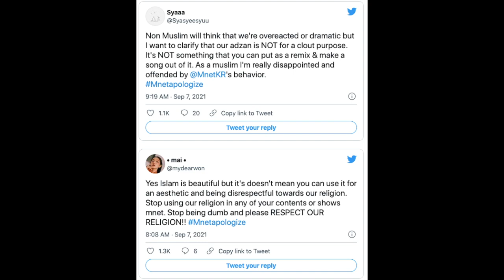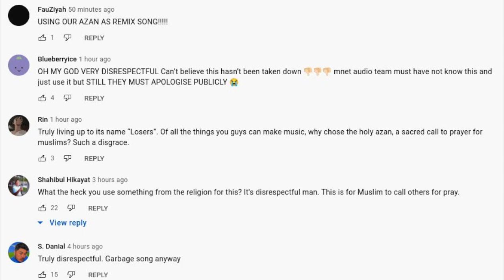Mnet Street Woman Fighter Under fire for using islamic reference